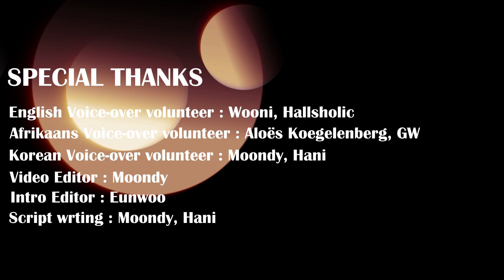BibleHero / Bybel / 성경(22) / Elijah / Elia / 엘리야 (아프리칸스, Afrikaans)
- The activity kit related to this video can be downloaded for free from the following link.
- Die aktiwiteitskit wat met hierdie video verband hou, kan gratis afgelaai word vanaf die volgende skakel.
- 본 영상과 관련된 활동북은 다음 링크에서 무료로 다운로드 가능합니다.